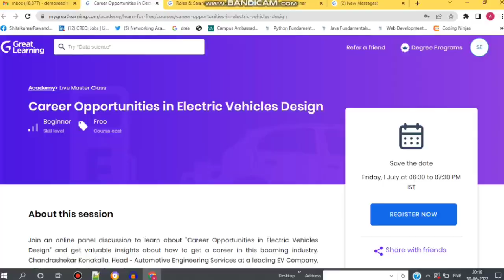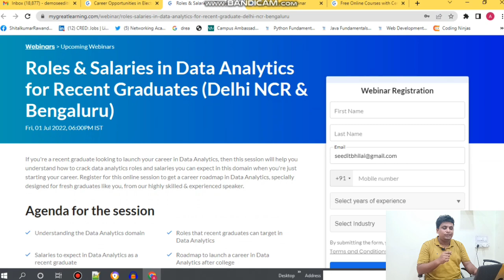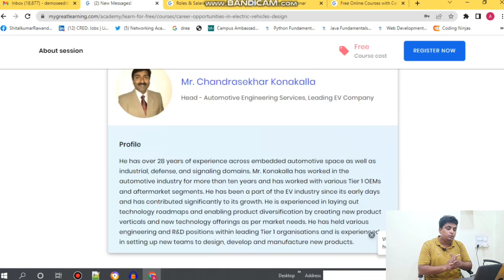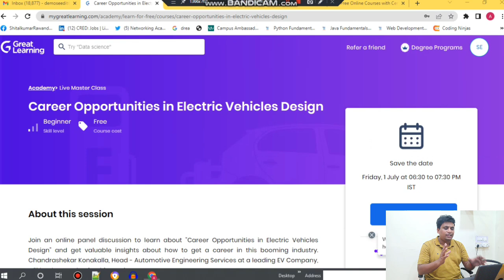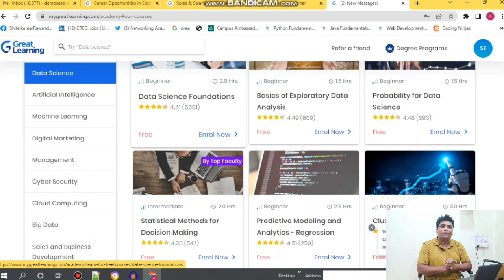Completely Free Certificate Course Data Science | Data Analyst Free Certificate EV | Jobs in 2022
Completely Free Certificate Course Data Science | Data Analyst Free Certificate EV Free Course | Data Science Jobs in 2022
Apply Here